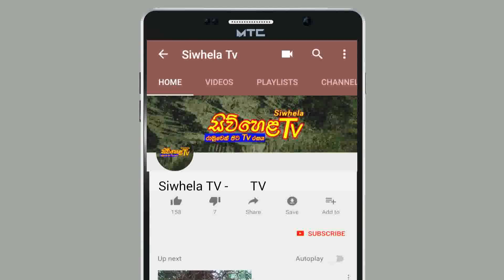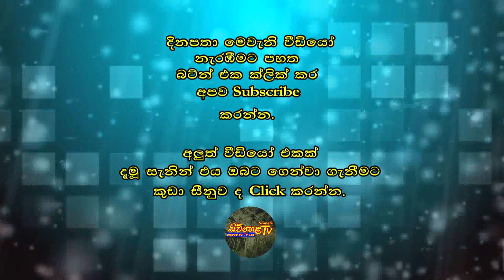පිළිකා සෛල නැසිය හැකියි | canser destroy, Health programme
Siwhela TV | සිව් හෙළ ටීවී | රාමුවෙන් පිට ටීවී රසය

කුඩා සීනුව Click කලහොත් දිනපතා මෙවැනි වීඩියෝ ඔබවෙත ගෙන්වා ගන්නත් පුලුවන්.

Category